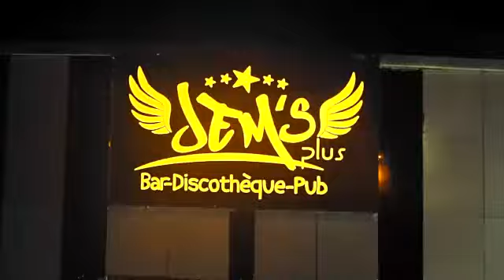jem's plus ouverture officiel NVIAN EMPIRE by M2G